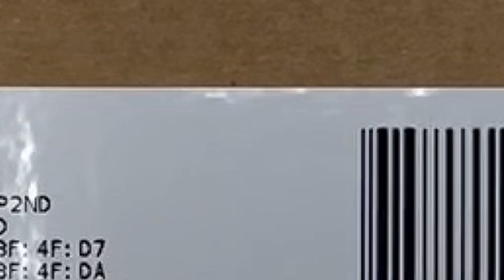Mikrotik mAP Unboxing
The mAP (micro Access Point) is a tiny size wireless Dual-Chain 2.4GHz Access Point with full RouterOS capabilities. It is very portable, since it accepts power from a wide variety of sources - USB, Passive PoE and power jack. It also works as a PoE injector - the second Ethernet port provides up to 500mA of power to another device, for example, you can connect a SXT CPE device to it.